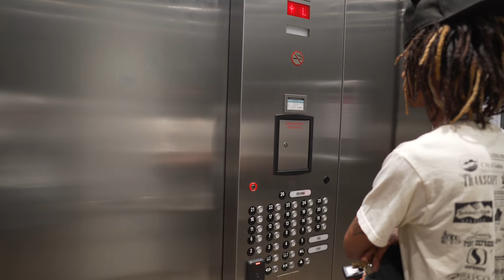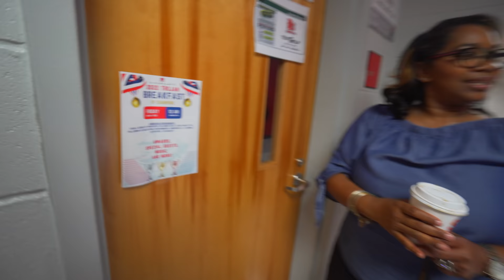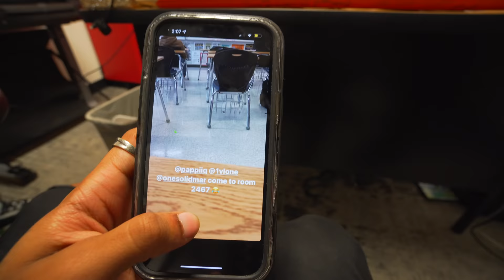I BOUGHT A NEW HELLCAT AT 19 !